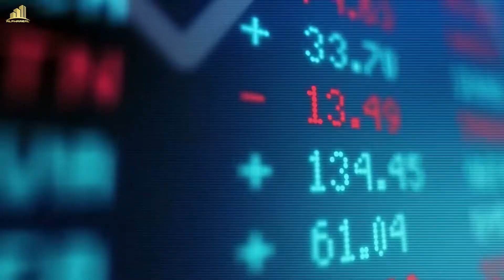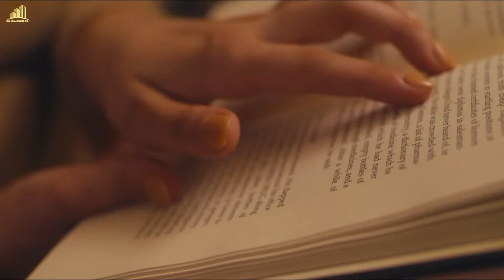CHIẾN BINH SALES TRIỆU ĐÔ VINHOMES - HỌ LÀ AI?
🏆 "Chiến binh Sales Triệu Đô" - một danh xưng đặc biệt dành cho những con người đặc biệt. Họ là tập hợp những sales xuất sắc, thuộc 1% cá nhân ưu tú nhất trong những người ưu tú, luôn mang trong mình một trái tim rực lửa và một tinh thần quả cảm thiện chiến nhất.

🏆 Các chiến binh tinh nhuệ không ngừng nỗ lực vững tiến từng phút từng giờ, không ngần ngại đối mặt với khó khăn thử thách vì khát khao hướng tới một tương lai thịnh vượng - nơi mà dải đất hình chữ S ngày một hùng cường, sánh vai với các cường quốc thế giới. Lấy tham vọng làm động lực, họ làm việc với một cái đầu lạnh và một quả tim nóng. Gian nan quật ngã thì họ tiếp tục đứng lên, như phượng hoàng tái sinh từ tro tàn - mạnh mẽ hơn, hoàn hảo hơn. Tinh thần thép và tấm lòng nhiệt huyết chính là thứ tiếp bước họ trên cuộc hành trình "thay da đổi thịt" quê hương, đất nước Việt Nam thân yêu.

🏆 Cuộc hành trình ấy tuy dài và ẩn chứa nhiều thách thức, nhưng các chiến binh quả cảm đã từng bước ghi dấu ấn của mình trên con đường dẫn tới thành công. Các chiến binh đã góp phần không nhỏ trong công cuộc vươn mình thịnh vượng cho biết bao vùng đất với các dự án: Vinhomes New Center Hà Tĩnh, Vincom Shophouse Royal Park Quảng Trị, Vincom Shophouse Điện Biên, ... và đặc biệt là siêu quần thế du lịch nghỉ dưỡng hàng đầu Châu Á Phú Quốc United Center.

⭐ Hành trình các chiến binh đã đi qua là hành trình của chông gai thách thức, nhưng cũng là hành trình chất chứa hy vọng về một tương lai tươi sáng, giàu mạnh. Và hành trình đó sẽ không dừng lại, không phải hôm nay. Các Chiến Binh Sales Triệu Đô VinHomes sẽ tiếp tục phát huy những giá trị tốt đẹp ấy, để không ngừng vươn cao hơn, bay xa hơn nữa!

ALPHAREAL: ĐỐI TÁC CHIẾN LƯỢC SỐ 1 CỦA TẬP ĐOÀN VINGROUP
📍 Trụ sở chính: C1 - SH.08 Vinhomes Central Park, 720A Điện Biên Phủ, Phường 22, Quận Bình Thạnh, TP. HCM